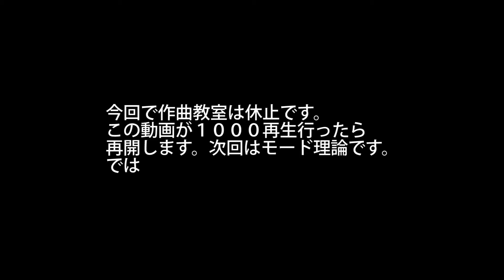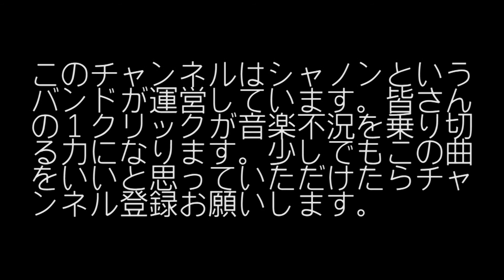静かな宿題の答えあわせと休止のお知らせ 作曲講座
バンドでYouTuber vo＆key＆ギター　key ba drの４人編成、平均年齢２２歳
Shannonは、「爆発的な展開」、「妖艶なメロディ」、「一風変わった曲調」、「スケールの大きなアレンジ」を売りにしているピアノロックバンドです。

Shannon TV毎週日曜午後10時（までに）更新！　不定期あり　大阪のバンドです